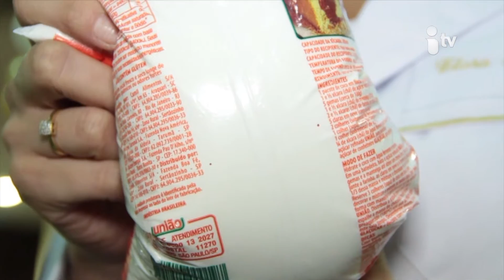Viver Melhor E-15